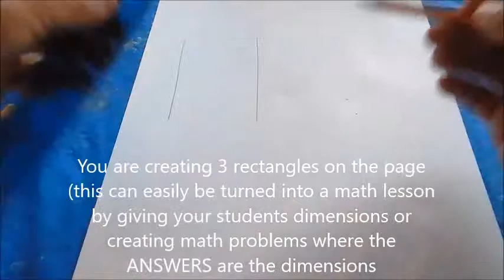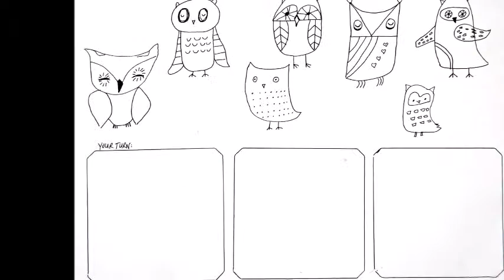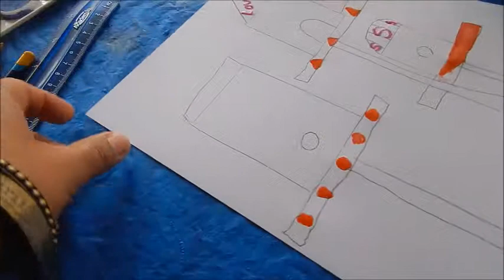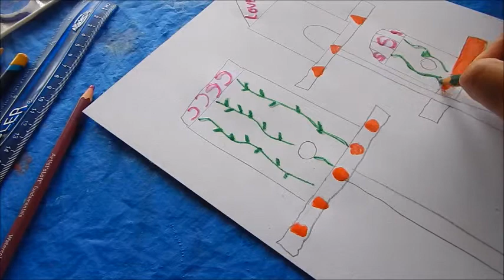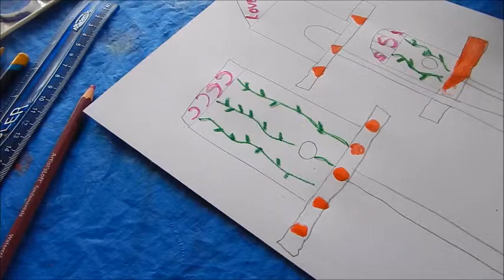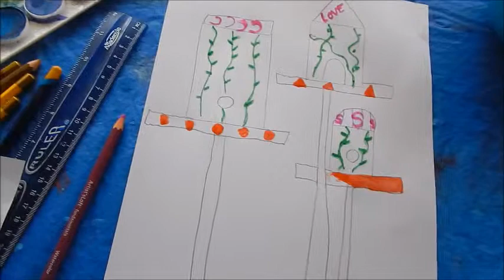Joseys Art School Episode #54 Birdhouses Fun Art Lesson Symmetry Montessori Art Lesson Plan